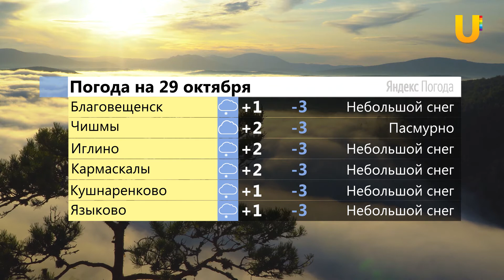UTV. Новости центра Башкирии за 28 октября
Смотрите в выпуске:

- В Иглинском районе продолжается реконструкция парков
- Урок посвященный дню народного единства прошел в школе Благовещенска
- В селе Савалеево завершилось строительство хоккейной коробки
- В Чишминском районе определили лучшего комбайнера
- Экологическая акция прошла в Благоварском районе